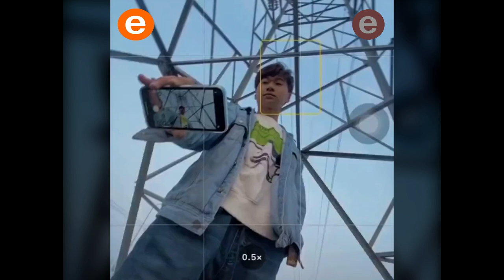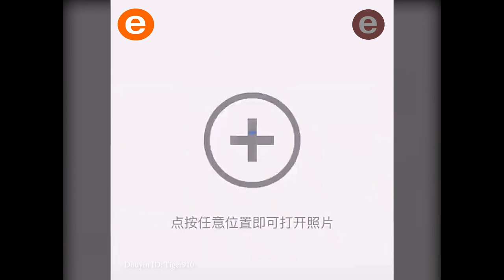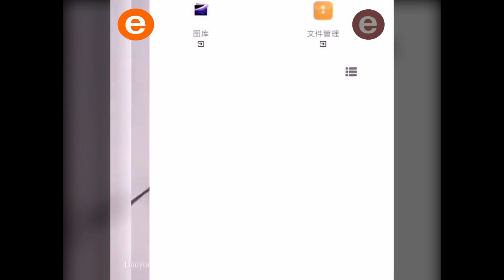Photography To Another Level | Amazing Photo Effects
This amazing group of photographers will teach you simple tricks you can recreate basically anywhere. No matter if you are going through some days at home this doesn't stop your creativity! Get inspired and start creating some perfect photos!

Photographers on Another Level #2 Satisfying 😍
Creative ideas Amazing photos! How are filming going
Welcome to Easy And Cool 5-Minute Crafts
This is the perfect place for you to discover amazing creations and awesome artists! Take a look and enjoy art with the best creators on the net! Join this amazing ART COMMUNITY for new content everyday and DO NOT forget to check out the artists' social media and websites. You'll find their entire work in there!